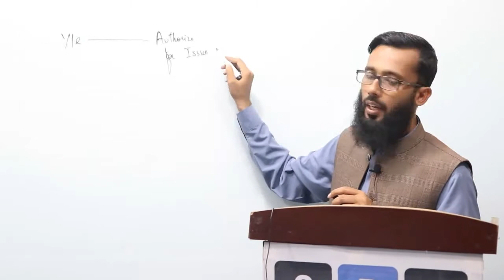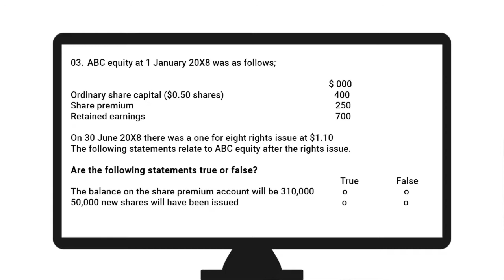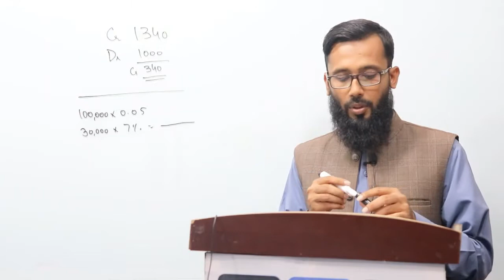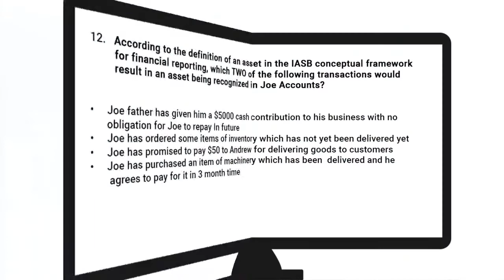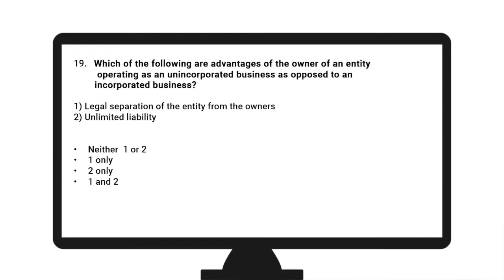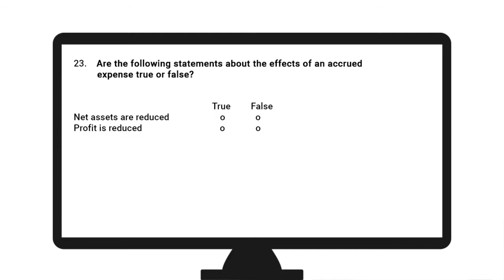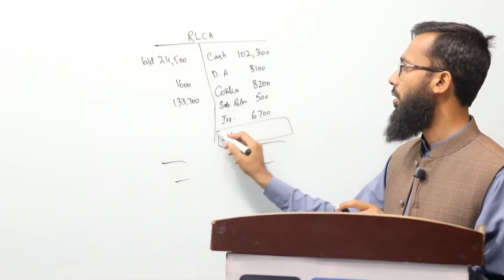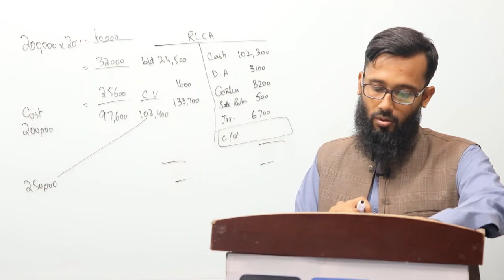Acca Mock Exam FFA | FFA Mock 3 Discussion By Amir Shakoor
In this video I, have share an important resource in shape of ffa mock 3 discussion. I, have discussed ffa mock 3 acca exam tips. Which can help you a lot in passing the ffa exam easily.